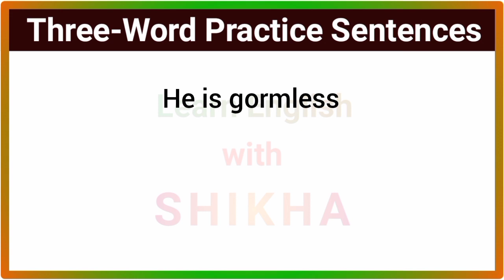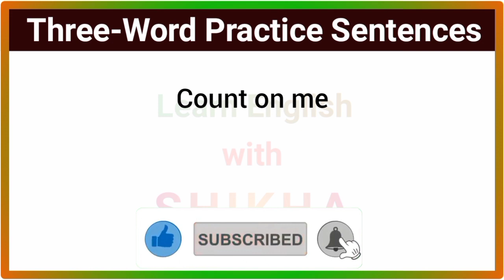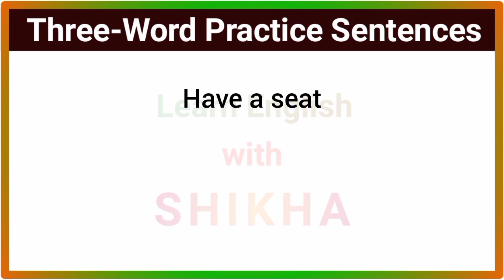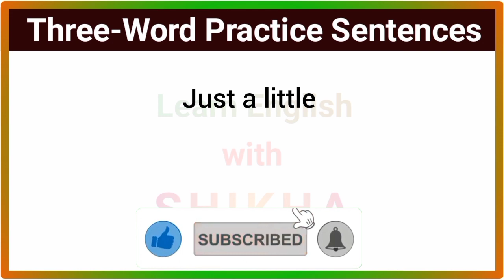Three Word Sentences | Part - 6 | Daily Use English Sentences | Basic English Sentences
Three Word Sentences Practice Part - 6 | Daily Use English Sentences | Basic English Sentences

नमस्कार दोस्तों,

हमारे चैनल SS Daily Learnings में आपका स्वागत हैं।

यह "Three Word English Sentences" series का 6th partहै। आज के वीडियो में इस वीडियो में हमने कुछ और नए और रोमांचक वाक्य जोड़े हैं। आइये इन sentences को learn करके, अपनी day-to-day life इनका प्रयोग करना सीखें और अपने English Speaking skill को improve करें।

ss daily learnings
daily learnings
ss dailylearnings
english kaise padhe
three word sentence
three word sentences
three words listening
three words
small sentences in english for daily use
small sentences english
small sentence english to hindi
small sentence english speaking
common use sentences english
common use
sentences english grammar
sentence
sentence structure
sentence daily use english
sentence rearrangement
english learning
english short
english short sentences for daily use
english short sentences for beginners
english short sentences for daily use in hindi
english kese सीखे
english kese सीखे bolna
english kaise sikhe
english kaise boele
english ke sentence
english conversation